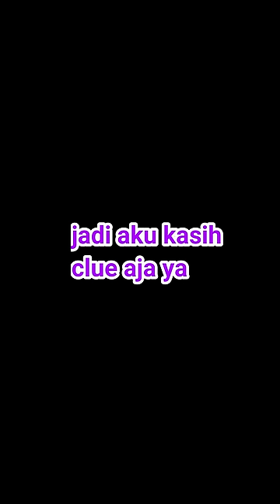stumble guys tapi kalo aku kalah aku tunjukin agamaku islam,kristen,katolik 🙏🏻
kalian bisa liat check channel aku lainnya